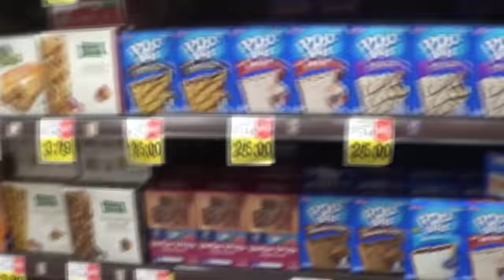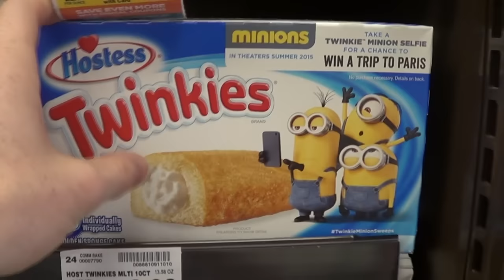Day in the Life: Ft. Gold's Gym, Mike O'hearn, Twinkie review and Food shop.